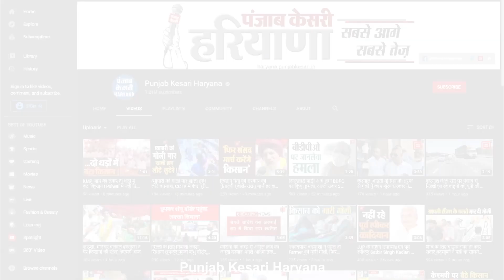किसान पीड़ित हैं, सरकार कोई और रास्ता नहीं छोड़ती तो मजबूरी में जलाते हैं पराली: अनुराग ढांडा